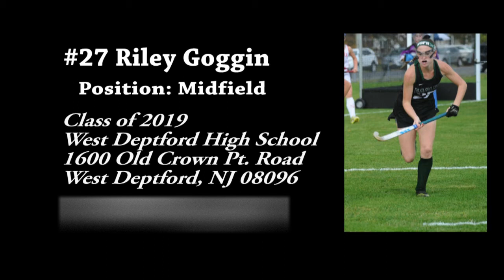#27 Riley Goggin Highlight Reel 2017